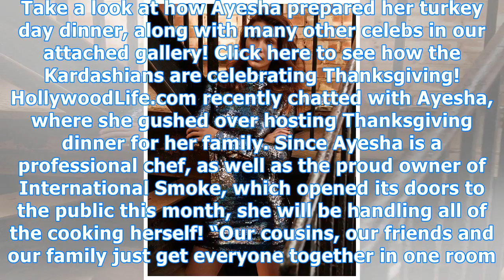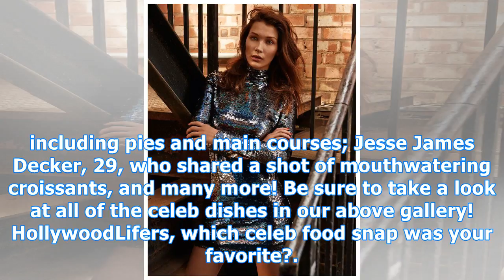Ayesha curry, bella hadid & more stars share their tasty thanksgiving dishes